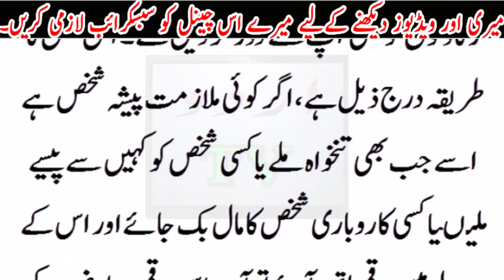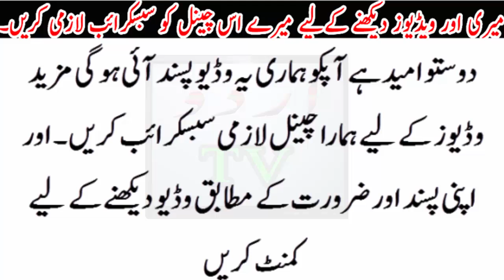Ameer Hone ka Asaan Tareeqa... Bas 1 baar ye Azamyen or 7 pushten baith kar khayen..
Ameer Hone ka Asaan Tareeqa... Bas 1 baar ye Azamyen or 7 pushten baith kar khayen..Urdu TV News seeks to enlighten its viewers with quality analysis from renowned journalists and anchors across Pakistan and the globe. Stemming away from the traditional news channel, Urdu TV News is a unique channel offering invigorating scrutiny, mentally stimulating analysis along with an acute focus on news reports.